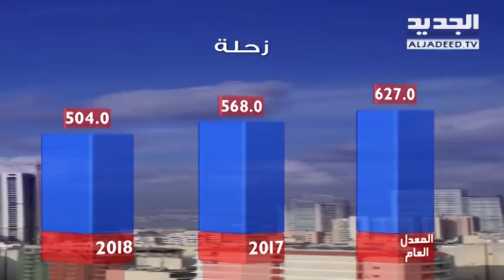نشرة الطقس الصباحية 01-09-2018 مع نور صوما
نشرة الطقس الصباحية ليوم السبت 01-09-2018 مع نور صوما من قناة الجديد